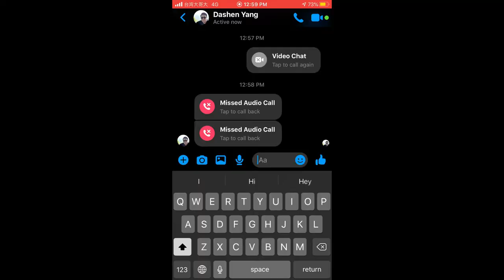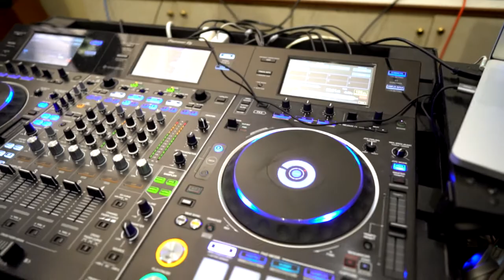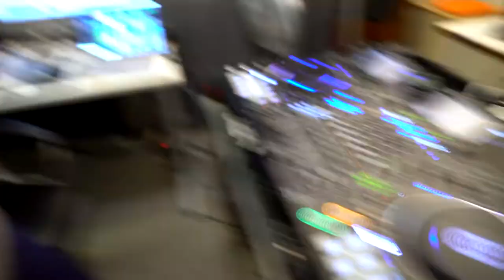Taiwan Daily Vlog 2 - Music and Mountains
Featuring music by Raleigh Moncrief, Podington Bear, The Insider, Broke For Free, and Willbe.

I also sing a cover of a song by Bea Miller.